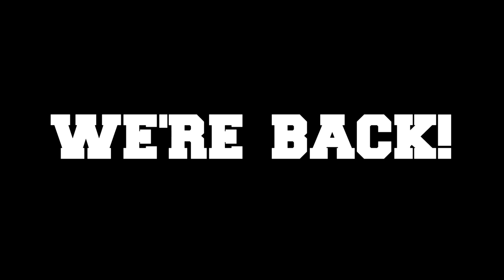Super Brawl 2 MYR Mod - Sonic the Hedgehog Reveal Showcase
The Brawl 2 mod is back after 2 months!

Speed things up, but don't try to rush through them!
Sonic, Sega's specialize hyperactive Hedgehog of speed joins the MYR Brawl 2 mod!

Once again, as said before, credit to @sebastianridings8536 for the sprites. (the same Seb for the Movie Sonic sprites)
Also, credit to whoever made the portrait image, and render at the end.